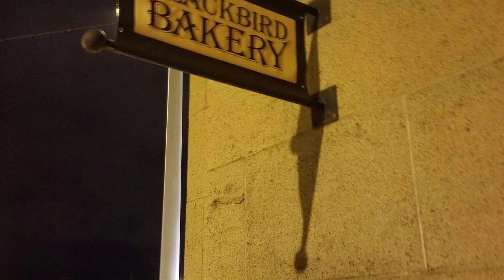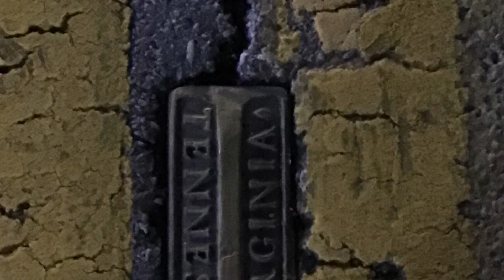Prepping 4 STTM Bristol